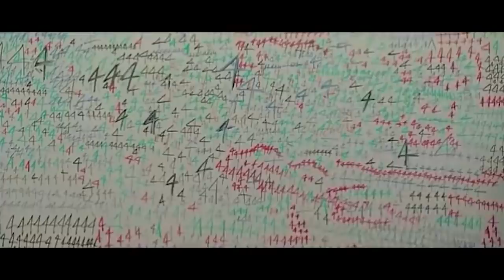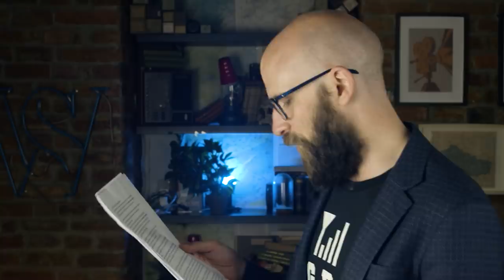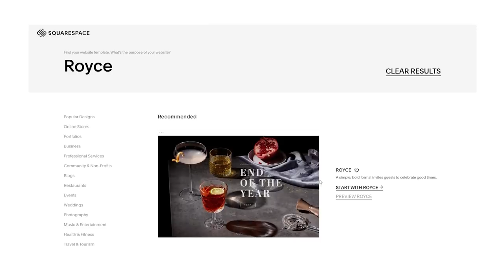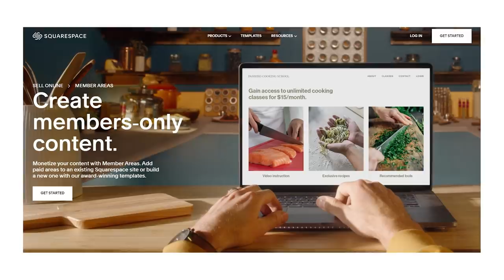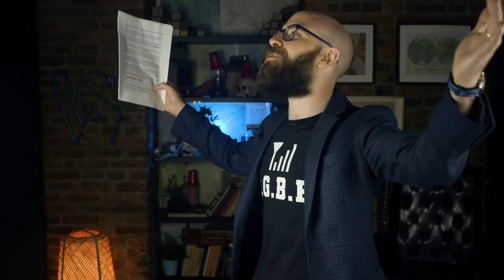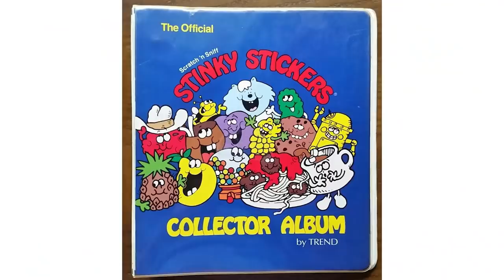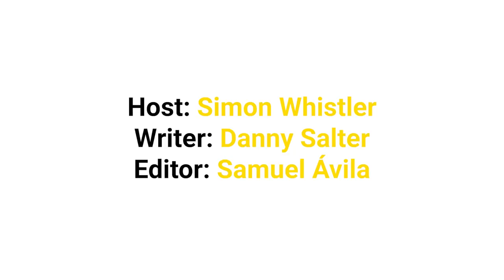More Inventions We’re All Disappointed We Don’t Have Yet: Weird Dreams in Smell-O-Vision